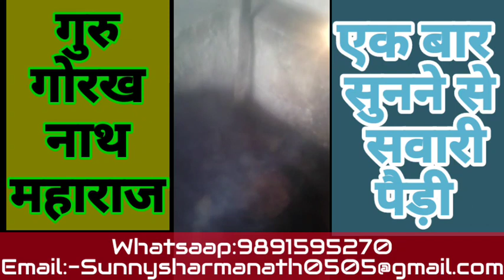gurugorakhnath maharaj Sadguru teri jai jaikaar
ऑनलाइन दीक्षा मंगलवार गुरुवार शनिवार रविवार को शाम को दी जाती है ।
दीक्षा दक्षिणा :14000 (online)
shaktipath (kundalini shakti )3 month 31000

Guru Gorakhnath
shiv goraksh
9 nath 84 sidh
sunny nath
जय गुरु गोरखनाथ
सनी शर्मा